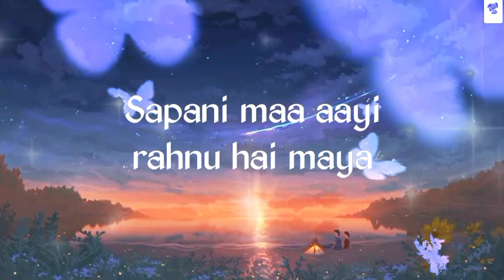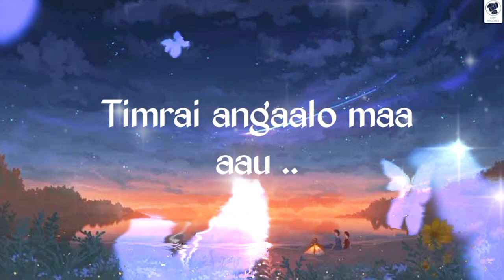Firfire - Yabesh Thapa || ( lyrics video ) + cover song by Reyash manger|| Yo hawa lai shodi harana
Song - Firfire

Singer - Yabesh Thapa

Cover song by - Aron Chettri

Guitarist - Aron Chettri